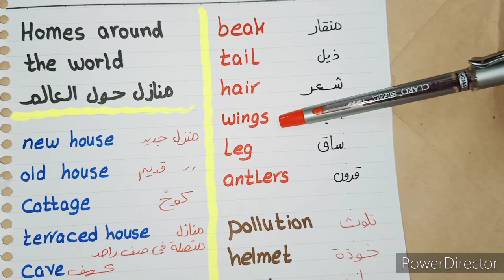كونكت بلس_اولي ابتدائي_كلمات الترم الاول كااملة